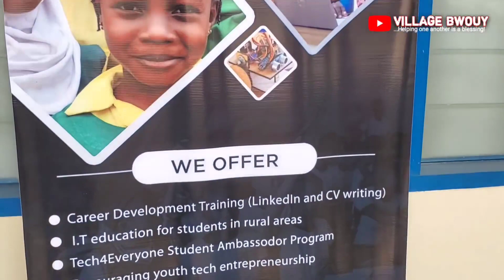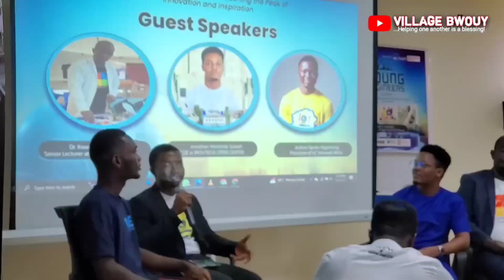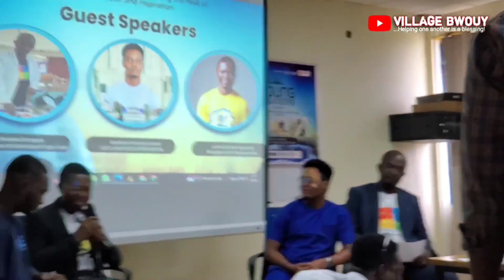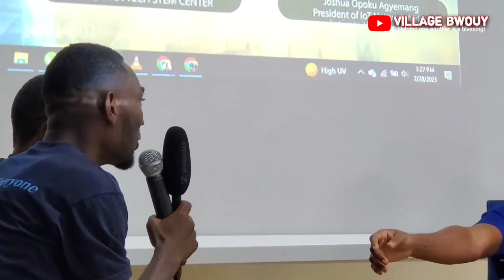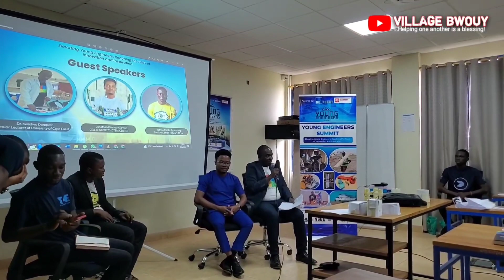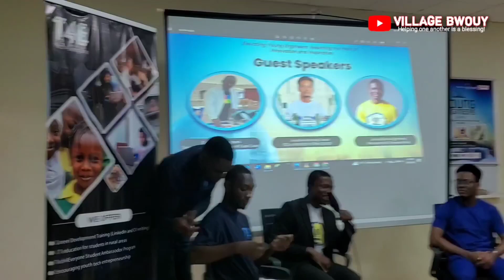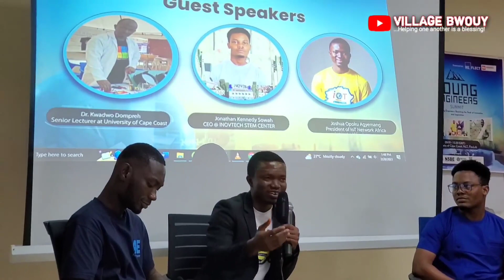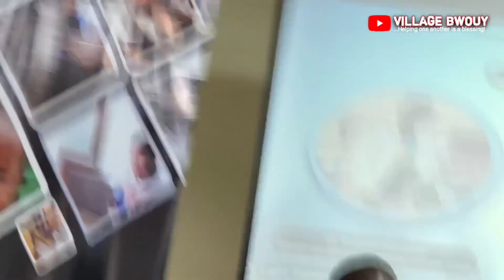Panel Dicussion - @ Young Engineers Summit 2023- Dr. Dompreh, Mr. Jonathan and Mr. Joshua Agyemang